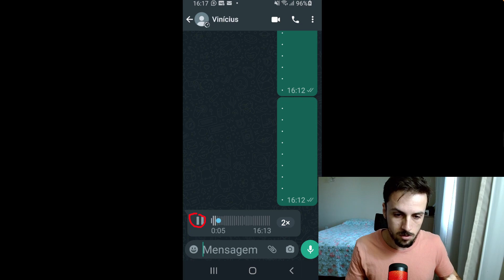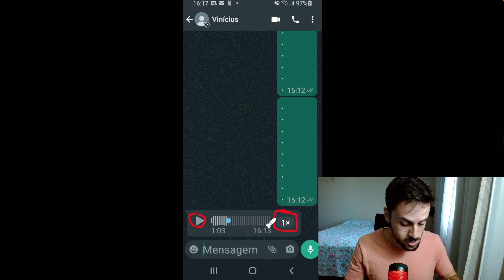Como alterar a velocidade dos áudios do WhatsApp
As inscrições para a semana DESCOMPLICANDO O CELULAR estão abertas. Para participar, é só tocar no link abaixo e se inscrever 👇🏼👇🏼